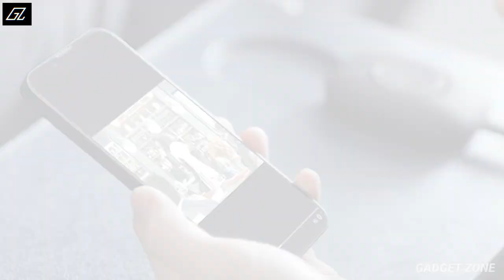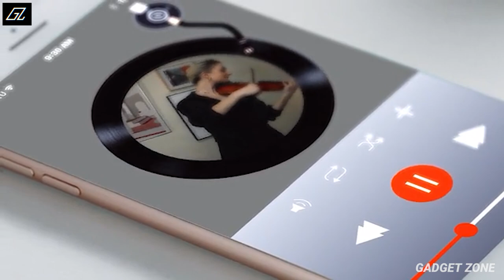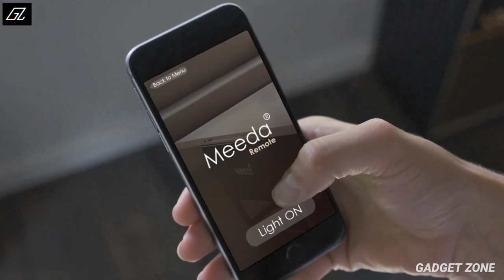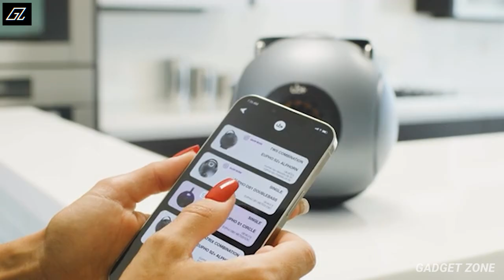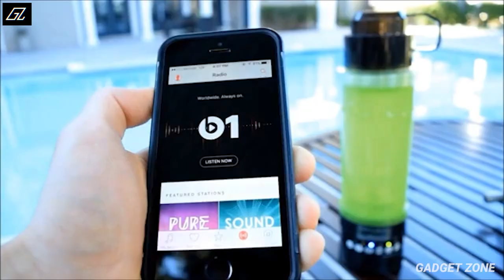8 COOL GADGETS EVERY MAN SHOULD HAVE | Gadgets on amazon from Rs99, Rs500 to Rs10k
Topics Covered- 8 COOL GADGETS EVERY MAN SHOULD HAVE | Gadgets on amazon from Rs99, Rs500 to Rs10k

Gadgets Links-

1. Gaming Racing wheel

2. Smart Audio Sunglasses

3. Coolest Smartwatches

4. Multifunctional Table

5. Cool Fidget Spinners

6. High bass speakers

7. RC Rover Car

8. Bottle with bluetooth speaker